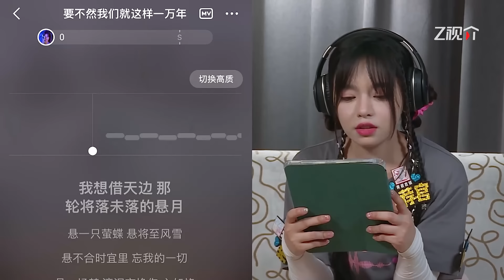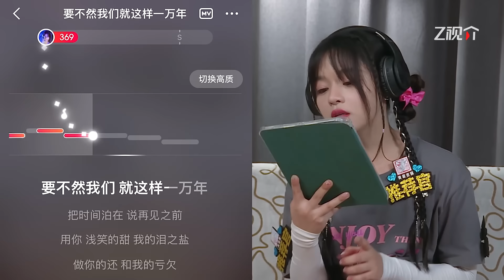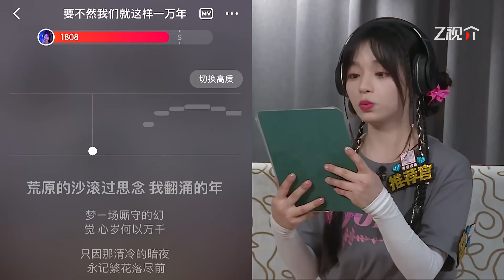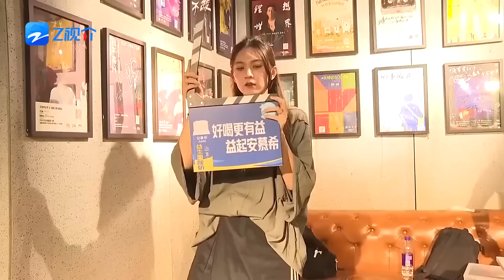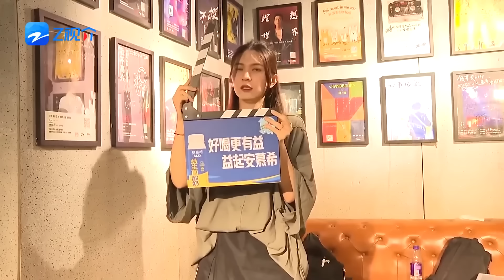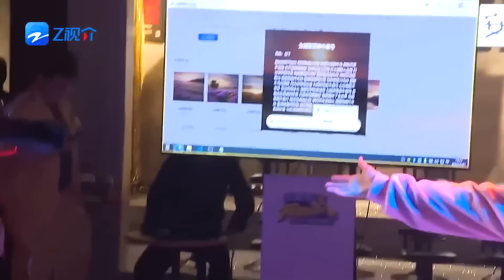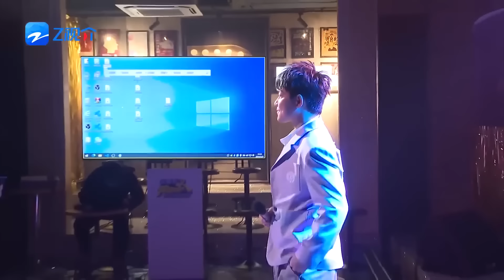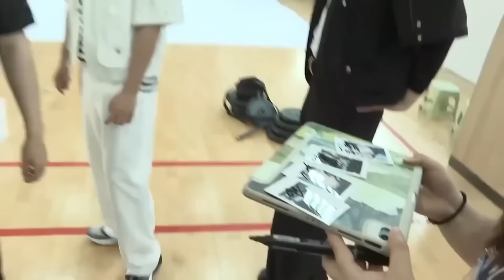周深神级清唱竟还升key！？宋雨琦综艺首唱《Radio》一开口自带混响 张真源清澈嗓音堪比CD 实力派歌手清唱有多可怕？！2024精选特辑|奔跑吧特别季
⏰“滇”出风格，“滇”出特色！主题特辑爆笑不断🤣